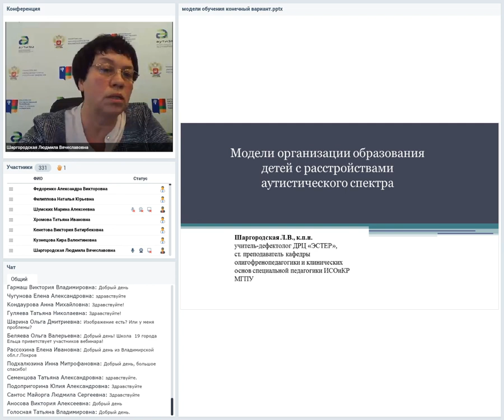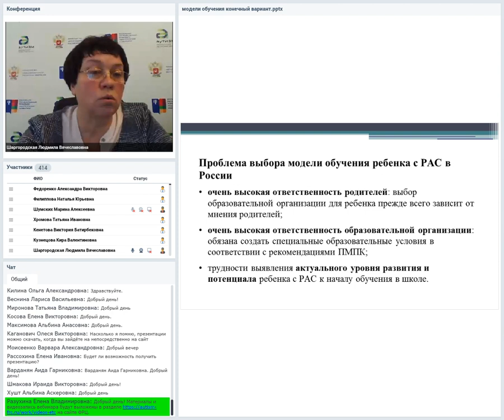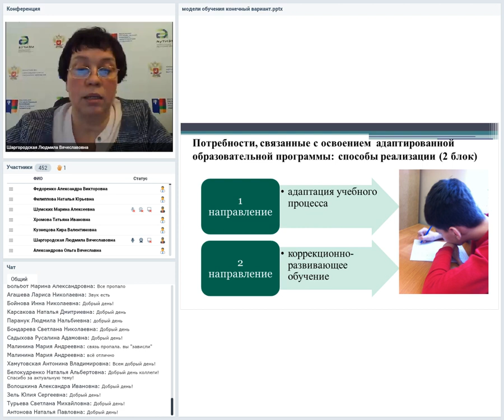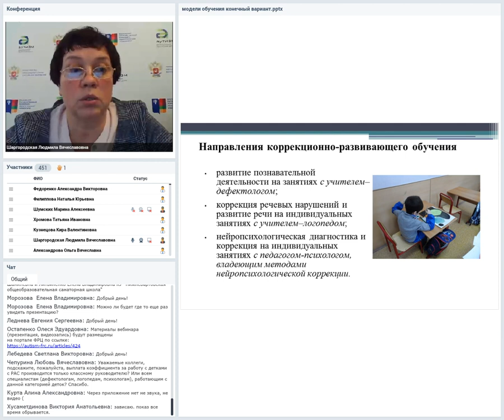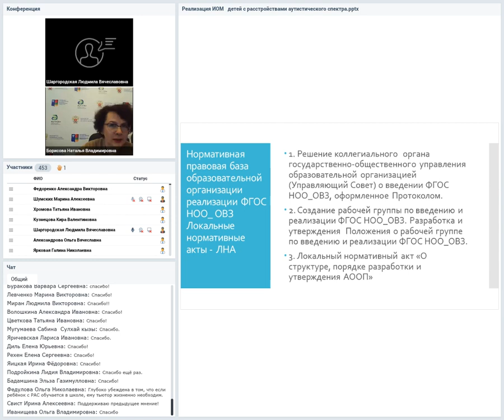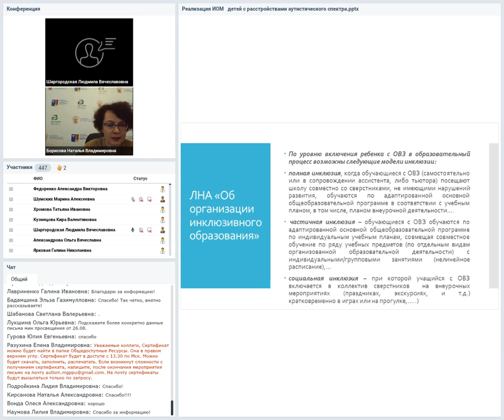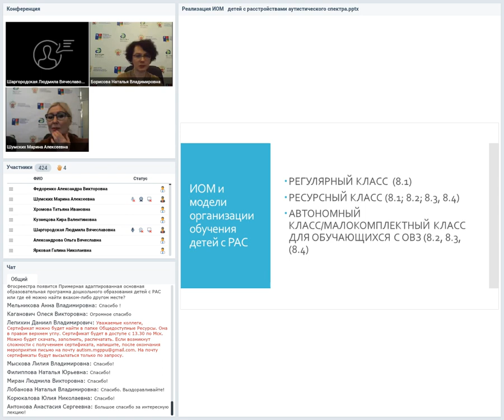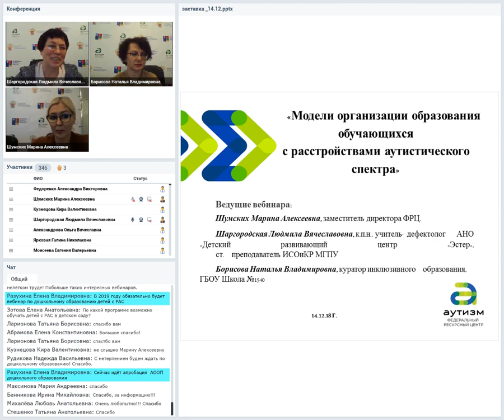Вебинар «Модели организации образования обучающихся с РАС»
Всероссийский научно-практический вебинар «Модели организации образования обучающихся с РАС»,организованный ФРЦ МГППУ 14 декабря 2018 г.